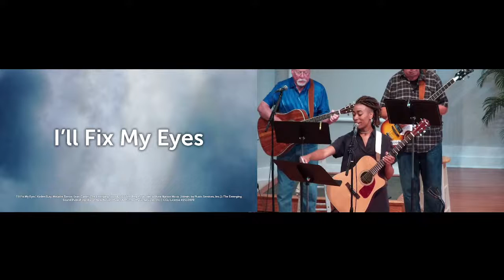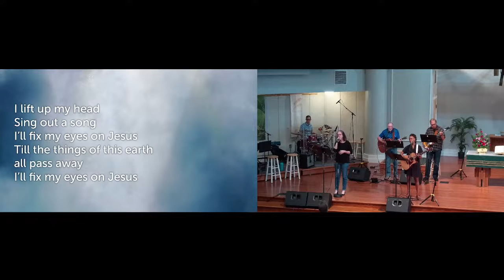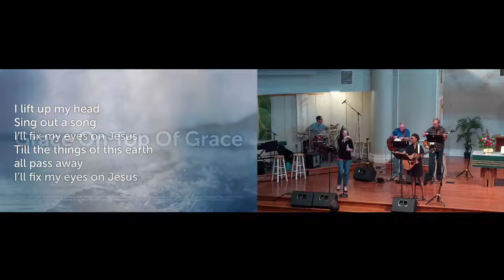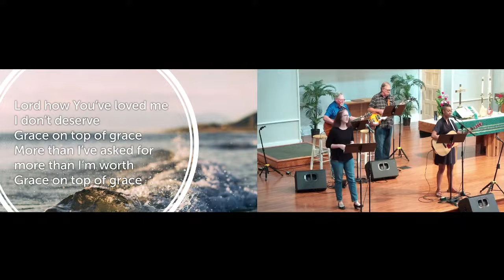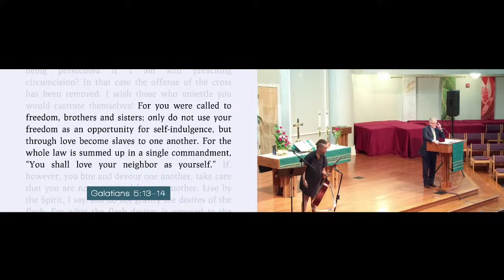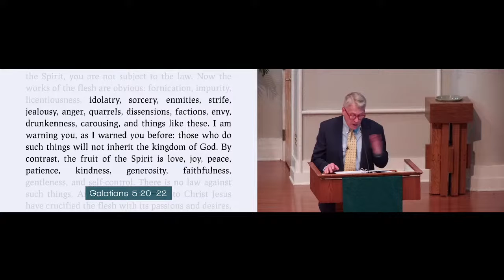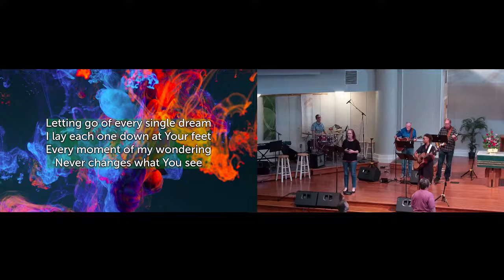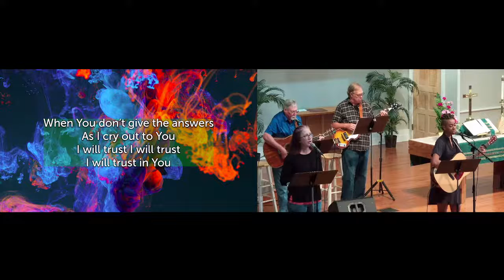Linworth UMC - June 26, 2022 // 10:30am Contemporary Worship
Good morning and welcome to worship,Traditional Worship begins at 9:00am & Contemporary Worship starts at 10:30am! Please take a few moments to fill out our digital connect card!